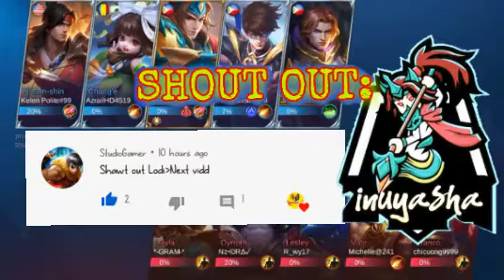TIGREAL GINAWA KO SIYA NG FIGHTER SA SOLO RANK,ITEM BUILD PANG TANK/Jr Inuyasha/MLBB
✅SUBSRIBE

Here's the Music we used:
  Intor & in Game Music

TOP GLOBAL CAGAYAN DE ORO CITY/Global ZILONG
 Jr.INUYASHA
MOBILE LEGEND
EXPERT:ZILONG
PRO ZILONG
TOP/GLOBAL ZILONG
Top/Cagayan de oro City Zilong
JR INUYASHA
Legend
Prank
Zilong Prank
WTF Moments
Troll
Epic Comeback
Montage